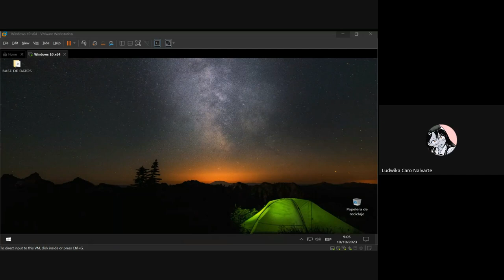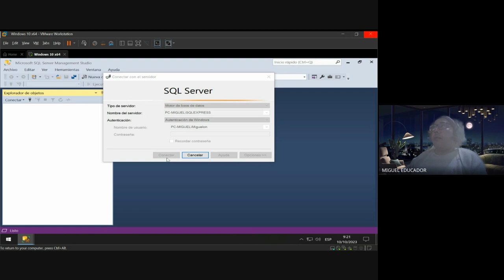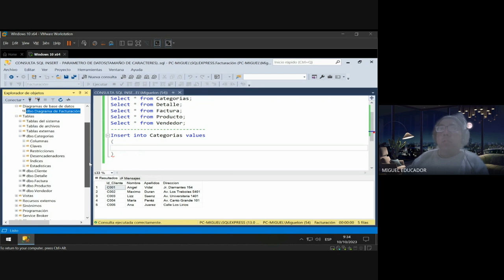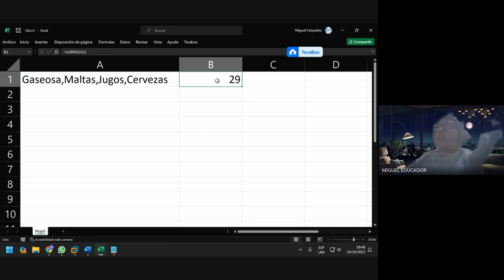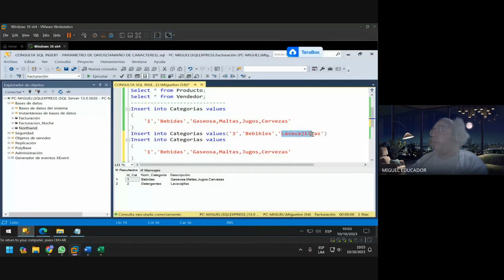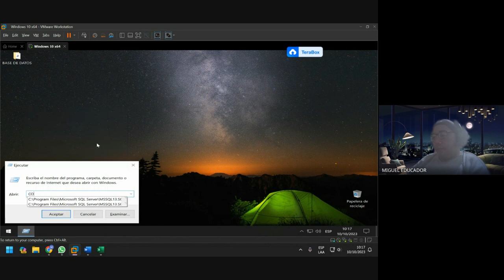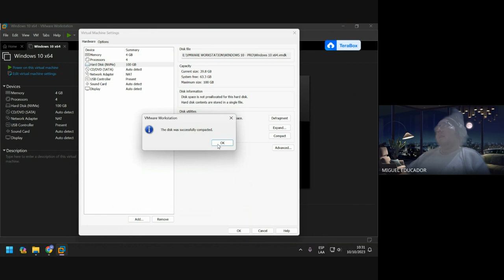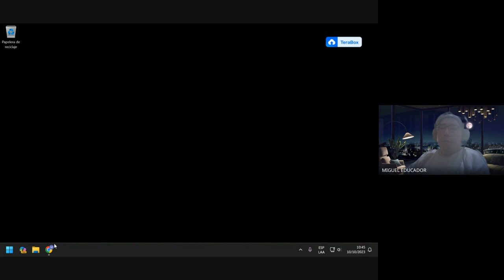CONSULTAS DE INSERTACIÓN DE DATOS EN SQL SERVER E INSTSLACIÓN DE SQL SEVER EN WINDOWS 11 👌👍🙌